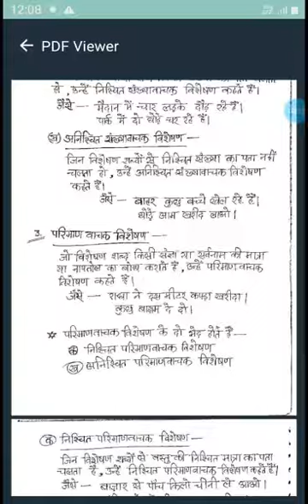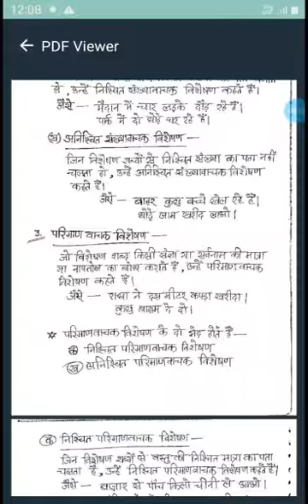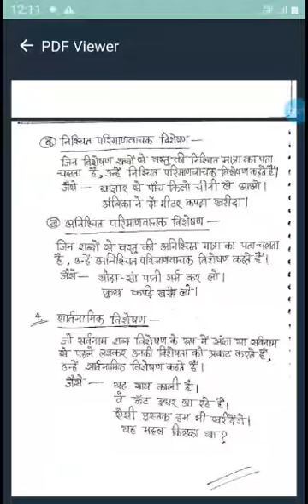कक्षा-6,विषय-हिंदी व्याकरण,शीर्षक-विशेषण के भेद,द्वारा-पल्लवी,टी जी टी हिंदी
कक्षा-6,विषय-हिंदी व्याकरण,शीर्षक-विशेषण के भेद,द्वारा-पल्लवी,टी जी टी हिंदी, आर एस एम पब्लिक स्कूल सुपौल,दिनांक-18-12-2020